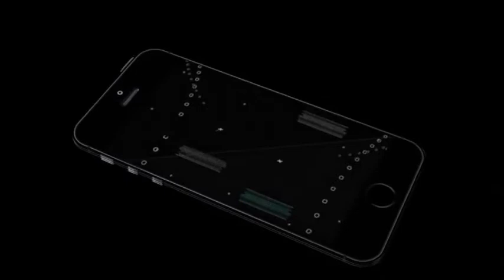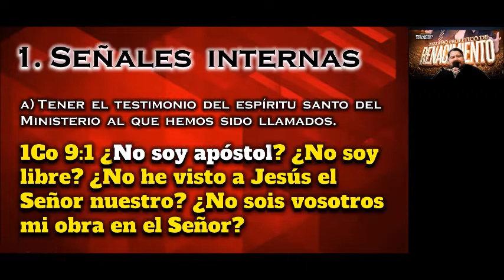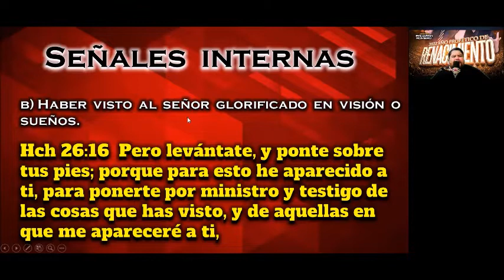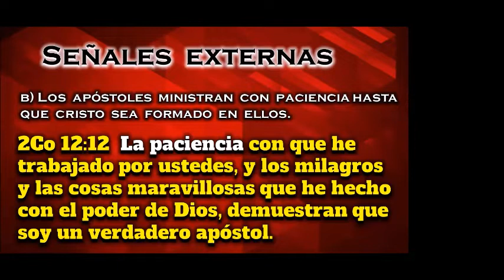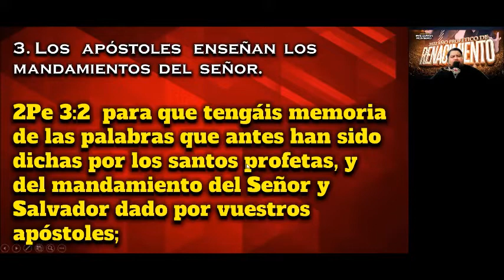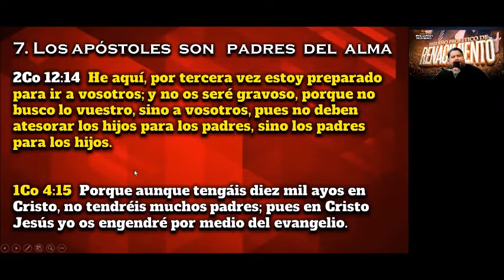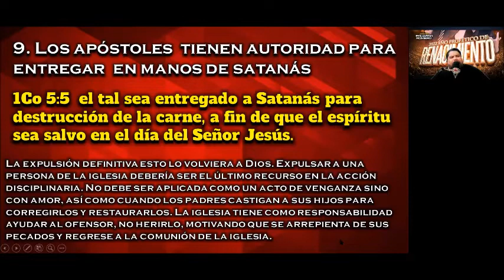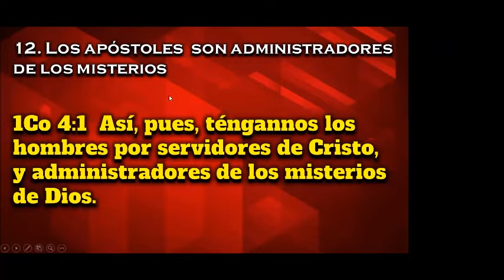SELLOS SEÑALES Y FUNCIONES APOSTOLICAS | Ap Eduardo y Pra Ana Paula Romero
SEÑALES INTERNAS DEL APOSTOL
SEÑALES EXTERNAS DEL APOSTOL
12 FUNCIONES APOSTOLICAS